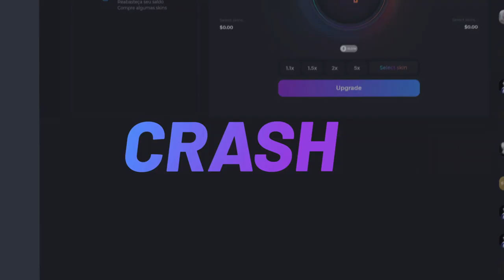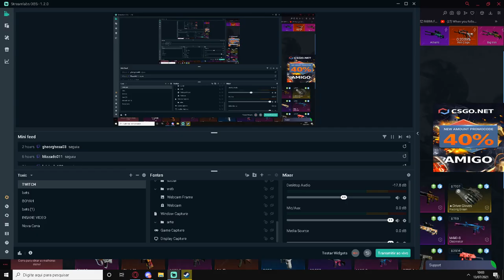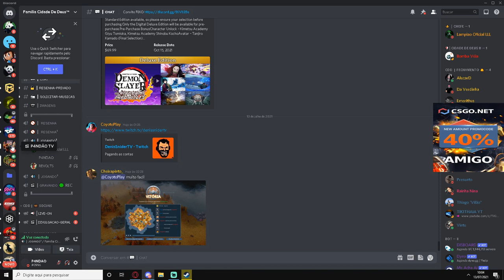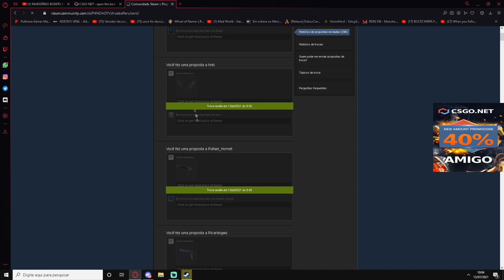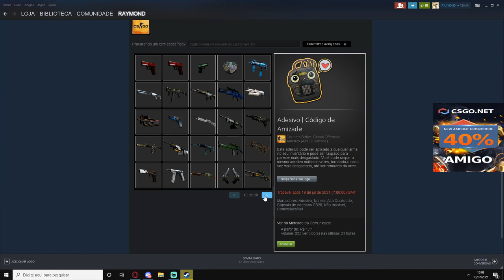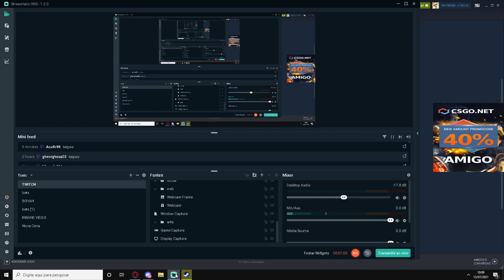RE-SORTEIO do INVENTÁRIO de r$ 50,00 ou GLOCK NEO-NOIR - RESULTADO HOJE! CORRA & PARTICIPE!